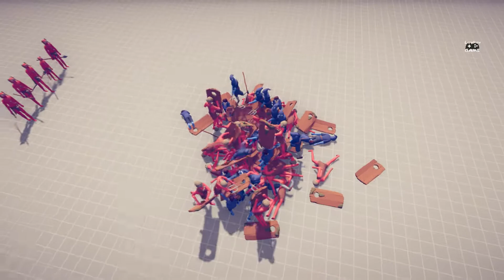Totally Accurate Battle Simulator TABS #1 ➤ Да начнется битва!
Привет мои дорогие друзья. Добро пожаловать в TABS, в игру, где нам предстоит с вами столкнуть лбами разные группировки  и смотреть на их незабываемую схватку. Где еще как не в этой замечательной игре нам удастся посмотреть на смертельную схватку мамонтов и обычных крестьян с вилами. Усаживайтесь поудобнее и болеем за наших.

                                                 💻 МОЙ БИЧ ПК: 💻
► Проц Intel Core i5-8400 OEM
► Мать MSI B360M GAMING PLUS
►Видюха 1080 ti palit
►Корпус AeroCool V3X Advance
► Уши XIBERIA K5
►Клавиатура DBPOWER
►Мышка Razer DeathAdder Chroma
►Монитор 1 LG 25UM58-P
► Монитор 2 Samsung SyncMaster 710v
► Веб-камера Logitech C922 Pro Stream
► Веб-камера №2 Ноунейм  Китай